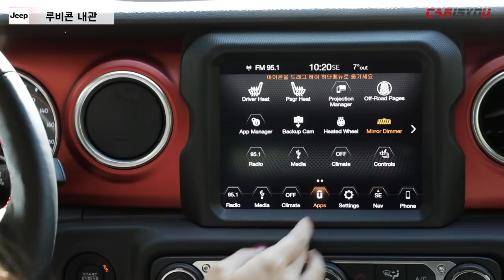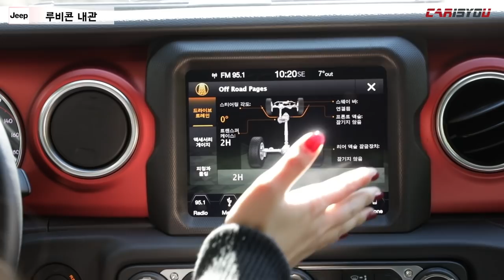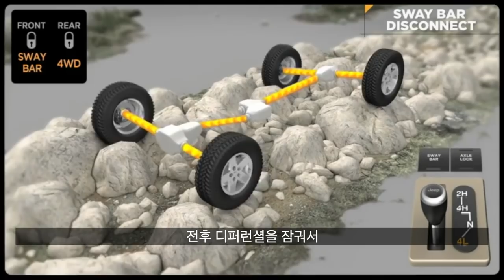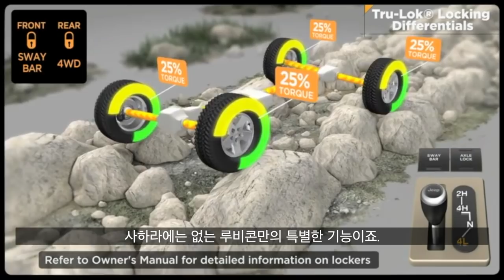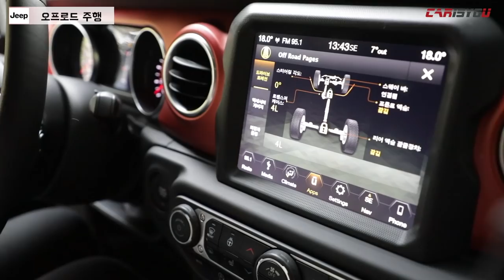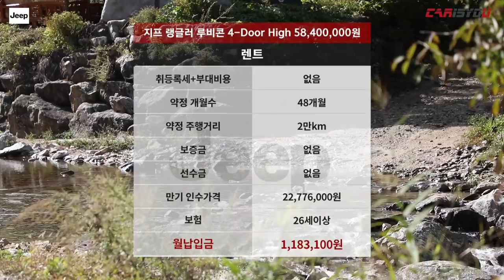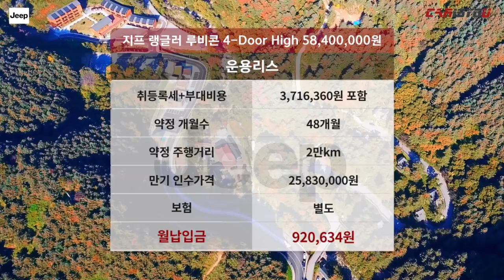카이즈유 - 지프 랭글러 JL 시승기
11년 만에 완전변경 모델로 거듭난 4세대 신형 랭글러는 현대적인 디자인을 가미하고 새로운 파워트레인을 장착했으며, 온로드 및 오프로드 주행성능 강화, 첨단 안전기술 적용 등으로 상품성을 높인것이 특징입니다.

윤수정 기자와 함께 살펴보시죠^^